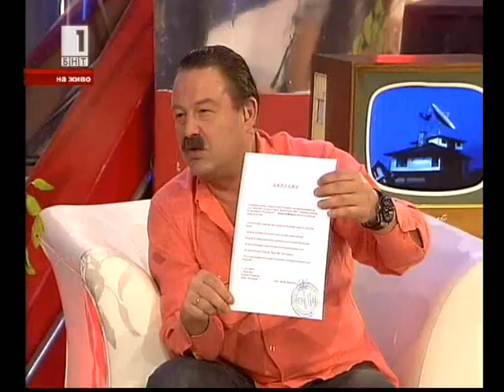Alessia D'Andrea on BNT 1 TV channel